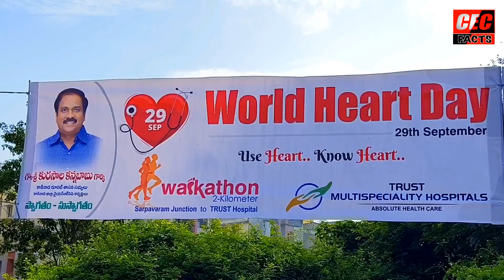ప్రపంచ హృదయ దినోత్సవం||Kakinada trust hospitals||world heart day 2023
ప్రపంచ హృదయ దినోత్సవం సంధర్భంగా
ట్రష్ట్ మల్టీ స్పెషాలిటీ ఆసుపత్రి వారిచే
వాకతాన్ కార్యక్రమం

ప్రపంచ హృదయ దినోత్సవం సంధర్భంగా కాకినాడ లోని సర్పవరం జంక్షన్ నుంచి సర్పవరం గ్రామం లోని ట్రష్ట్ ఆసుపత్రి వరకు వాకతాన్ కార్యక్రమాన్ని నిర్వహించారు.
ఈ కార్యక్రమానికి ముఖ్య అతిధి గా కాకినాడ రూరల్ శాసనసభ్యులు శ్రీ కురసాల కన్నబాబు విచ్చేశారు.అయన జెండా ఊపి ఈ కార్యక్రమానికి శ్రీకారం చుట్టారు.ఈ సంధర్బంగా ఆయన మాట్లాడుతూ" ప్రపంచ హృదయ దినోత్సవాన్ని ప్రతి సంవత్సరం సెప్టెంబర్ 29న జరుపుకుంటారని, ప్రపంచ హృదయ దినోత్సవం అంటే హృదయాన్ని రక్షించుకునే అంశంపై అవగాహన కల్పించడం కోసం జరుపుకుంటామని, గుండె ఆరోగ్యానికి మంచి జీవనశైలిని ప్రోత్సహించడమే ప్రపంచ హృదయ దినోత్సవ ఉద్దేశం అని అన్నారు.
మీ హృదయాన్ని ఆరోగ్యకరమైన స్థితిలో ఉంచడానికి ఉత్తమ మార్గం సరైన ఆహారం, సరైన నిద్ర, ఒత్తిడికి దూరంగా వుండటం ,రోజు ఒక గంట సేపు వ్యాయామం వంటి అలవాట్లు వలన మన గుండె ఆరోగ్యం బావుంటుందని  తెలిపారు.
ఈ నడిచే కార్యక్రమం లో మూడు చోట్ల ట్రష్ట్ ఆసుపత్రి వారిచే సిబిరాలు నిర్వహించి,అందరికి బి పి,బి ఎమ్ ఐ,గుండె ఆరోగ్యానికి తీసుకోవలసిన ఆహార నియమాలు, సి పి ఆర్ ట్రైనింగ్, వంటి అనేక విషయాల పైన డా కిరణ్మయి అవగాహన కల్పించారు.ఈ కార్యక్రమం లో రోటరి గవర్నర్ దత్త సుబ్బారావు, ఇండియన్ రెడ్ క్రాస్ సొసైటీ వైస్ చైర్మన్ వై డి రామారావు, ట్రష్ట్ ఆసుపత్రి మేనేజింగ్ డైరక్టర్ డా వై కళ్యాణ్ చక్రవర్తి,శ్రీమతి ఆండాళ్, ఎగ్జిక్యుటివ్ డైరక్టర్ డా ఎస్ సి హెచ్ రామకృష్ణ, కార్డియోలజిష్ట్ లు డా నిషాంత్, డా పవన్,డా చంద్రమౌళి, డా యు రామకృష్ణ, డా అడ్డాల సత్యనారాయణ, డా ఆదిత్య, రవికృష్ణ, ఉదయభాను,రోటరి సభ్యులు ,ట్రష్ట్ ఆసుపత్రి సిబ్బంది, ప్రజలు సుమారు 500 మంది వరకు చాలా ఉత్సాహపూరిత వాతావరణం లో పాల్గొన్నారు .